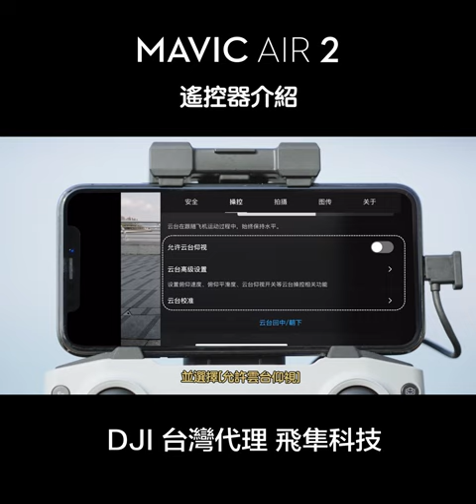DJI Mavic Air 2 遙控器介紹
這支影片將會詳細介紹DJI Mavic Air 2的遙控器各部件功能及名稱。